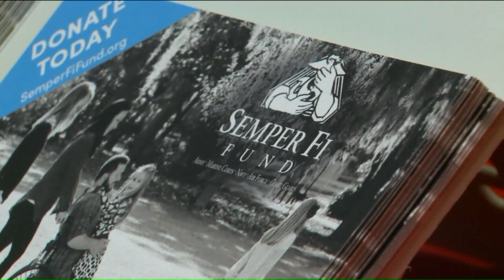Reps for Vets adds muscle for military charity in Bristol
BRISTOL – Aaron Benusis stands tall, the 27-year old Bristol native is 6 foot 7 but he’s only about three feet tall when he’s doing push-ups.

Thousands of them. Benusis, is the driving force behind “Reps For Vets”, a 24 hour long push up marathon where he is going to the floor to raise money for the Semper Fi Fund, a military charity that donates to combat wounded veterans and their families.

“The point is to get the message out of the Semper Fi Fund,” Benusis said from the gym floor at the Edge Fitness Club in Bristol.

“This is just a way of giving back,” Benusis added.

Benusis thinks that doing 10 thousand push-up in 24 hours is a reasonable goal and dozens of others of gym members are joining him to do a set in solidarity for the charity.

Lea Russo, the sales manager at Edge Fitness in Bristol said, “ this is such a great cause so we want to make sure he (Aaron) can expand to as many people as possible to get donations.” Benusis, after finishing another set of 20 push-up and marking it on his tally board said, “there are no rules, just press them out!”

To find out more about the Semper Fi Fund click here.